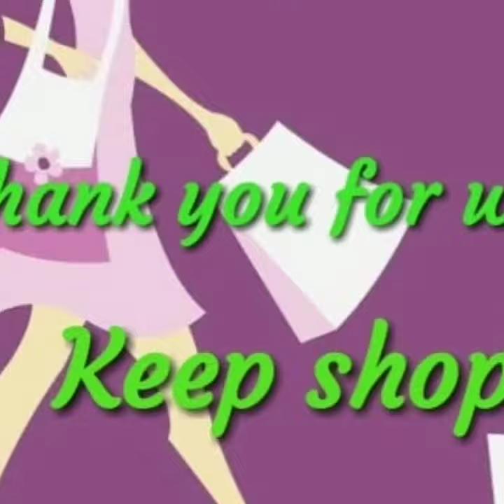Sarees Online&OfflineShopping With Price|ashi sarees fashion |Trendy Sarees 2020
Welcome to ashi Sarees fashion💐.
Today Collection: BANARASI TISSUE TANCHUI SILK,HANDLOOM SAREES &COTTON SILK SAREES
 ❤Do you want any saree please send your favorite saree's screenshot or video link. 👉🏻Payment mode: Prepayment. G pay or phone pe or account transfer. After payment your order Will be book with your address and deliver to you. ❤Delivery available in all over India.❤👉🏻Please note🛑 color may vary slightly due to digital photography and display strictly no exchange or return for color variations.🛑 We can only exchange or take return only if there is damage or defect unpacking video must for any sort of complaint🛑.

❤If you are looking for trendy Sarees Collections 2020, you are at best place Ashi Sarees Fashion.  With us, You can find Variety of Latest  Saree Designs 2020 from us. All  these saree collections are available at Very Reasonable Price.
Prices are fixed and same as given in video .

 Thank you everyone.. for your warm enquiries and support ♥️🙏
♥️Keep shopping♥️